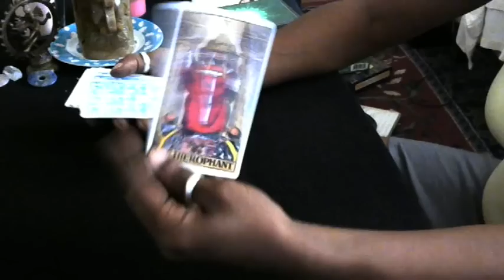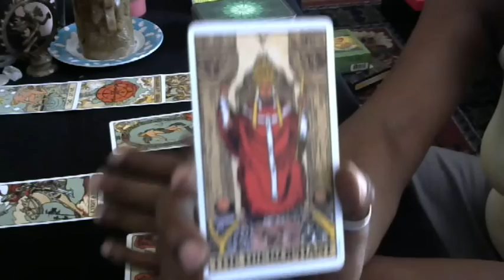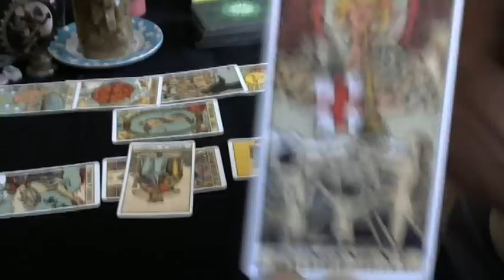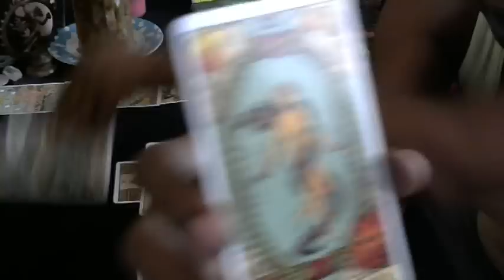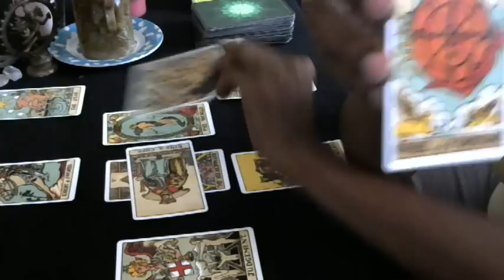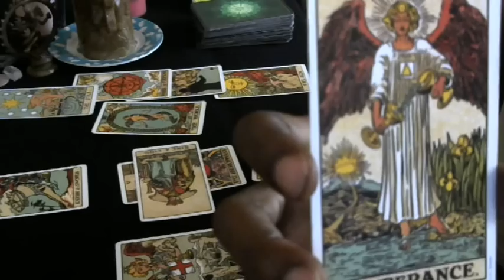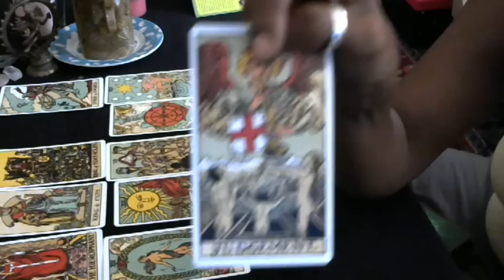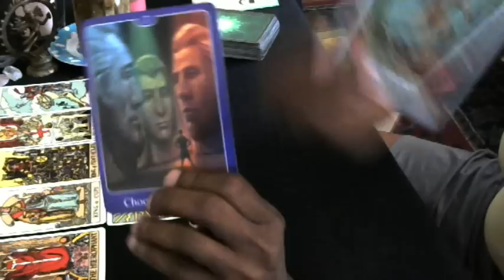General Monthly Pisces Sept 2015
Hi Travelers!

Here's the September 2015 for Pisces.
If the message did not resonate here, check your Moon/Rising sign.
As usual, let me hear from you :)

Until when...
Namaste`

30mins $50(usd)
45 mins $85(usd)
1hr $100(usd)